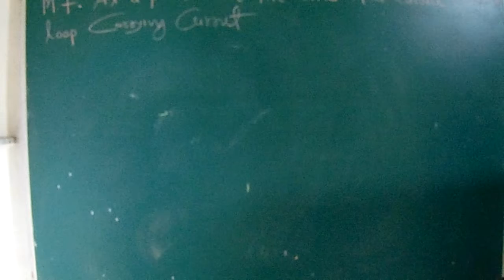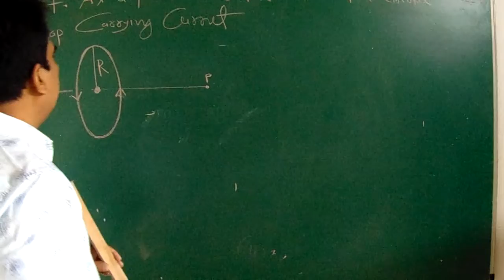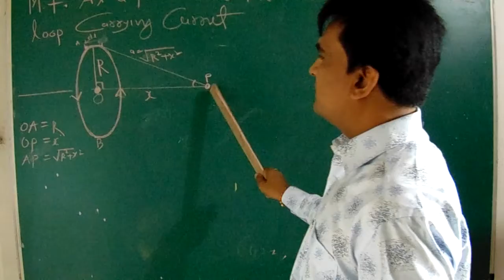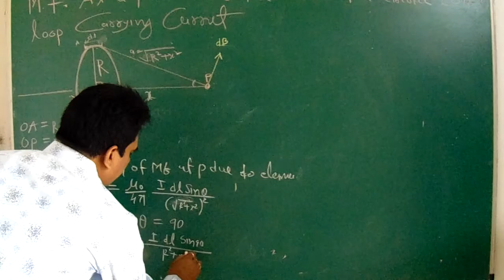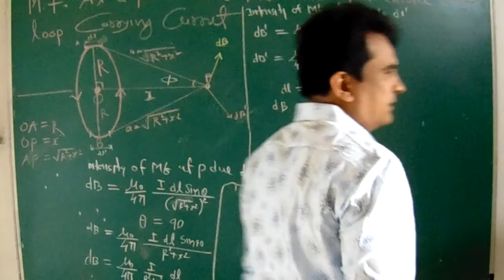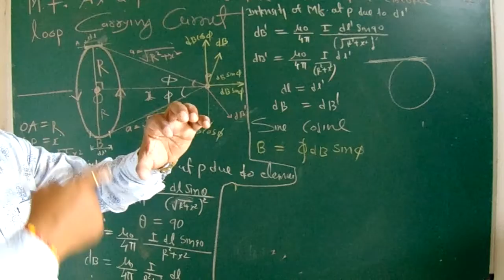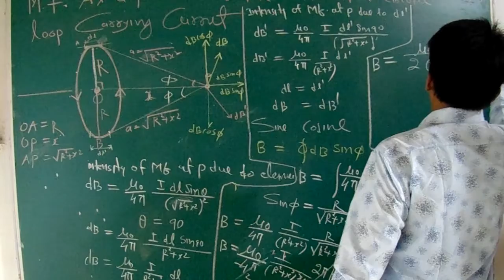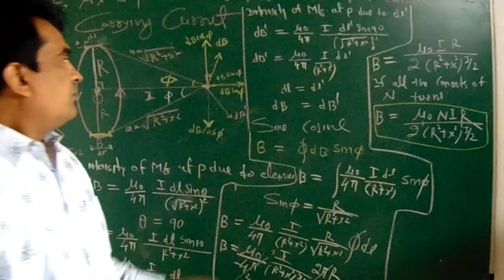Magnetic Field At a Point on the axis of a Circular Coil loop Carrying Current.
Consider a Circular loop of radius R through which current I .Let us calculate the magnetic field at point P due to this current loop. The point P lies on the axis of the Circular loop along the line perpendocular to the plane of the loop and passinh through its centre. Let x be the distance of the observation point from the Centre O of the loop.👍                                                          Consider an infinitesimally small element AB of length dl. let  a be the distance of P from the midpoint O of the element.                  applying Biot Savart's law and complete Derivation